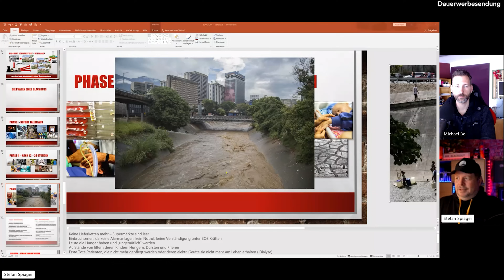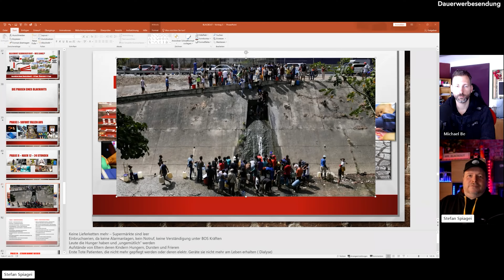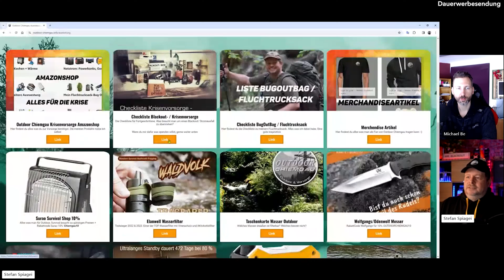Outdoor Chiemgau - Irlmaier und die dreitägige Finsternis - Wie retten wir die Familie und uns? ᴴᴰ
Krass, check das ab! 👀 Im exklusiven Talk mit Outdoor Chiemgau's Stefan - wir zerlegen die Prophezeiung von Alois Irlmaier! Krieg, Finsternis, Dreitage-Horror – wie du überlebst! 🌪️🔥 Alles, von Nahrungsmittel-Geheimtipps bis zu Wasserpurifikationstricks! Verpasse nicht unsere Checkliste fürs Überleben! 📋💪 Dein ultimativer Guide für den Ernstfall! 🚨✨ Jetzt reinschauen, bevor's zu spät ist! AloisIrlmaier 🔮

Hinweis: Die in diesem Video behandelten Themen basieren auf Prophetien und es gibt keine wissenschaftlichen Beweise für ihre Richtigkeit. Bitte betrachte die Informationen mit Vorsicht und bilde dir deine eigene Meinung. 🔍🤔

🆕 NEU: Deine Liebe, unsere Stärke! 🤝❤️🔥
Merch - Mein Merch, Dein Support!

Suche: AloisIrlmaier, DreitägigeFinsternis, WW3, OutdoorChiemgau, Katastrophenalarm, SurvivalGuide, Prophezeiung, Kriegsvorbereitung, Überlebensstrategien, Familienrettung, Checkliste, Nahrungsmittelvorsorge, Wasserpurifikation, EndOfDays, IrlmaierProphecy, PreppingTips, EmergencyPreparedness, SurvivalSkills, OutdoorChiemgauTalk, Krisenvorsorge, news, ponyhof, nachrichten, stoerte.priester, podcast, mike priester